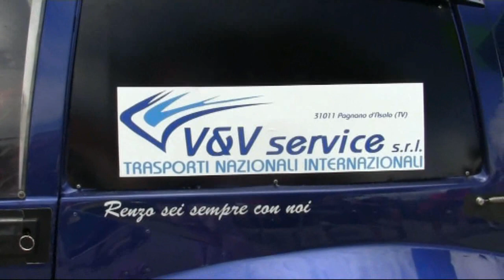ALPE DEL NEVEGAL 2017 LUCIANO GALLINA LANCIA Y10